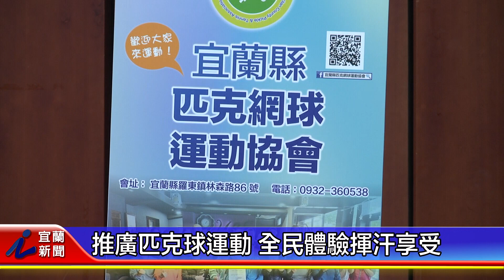推廣匹克球運動 全民體驗揮汗享受